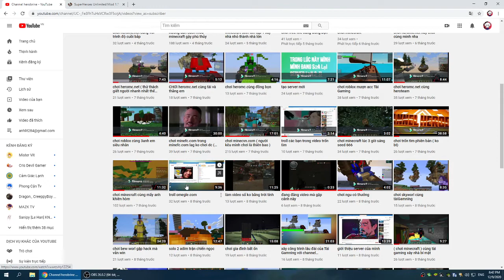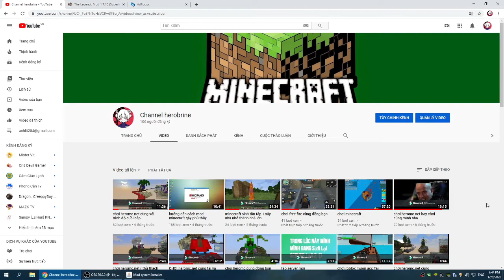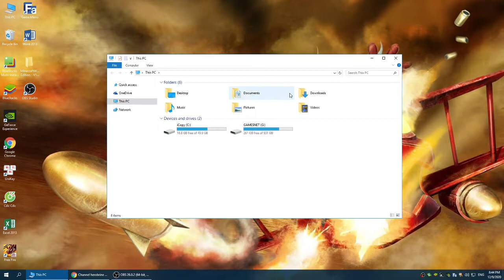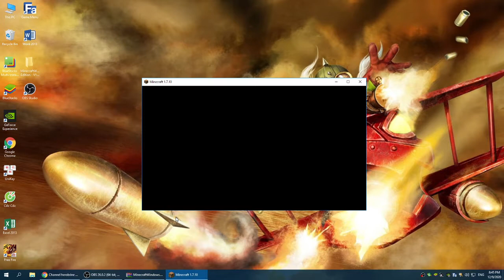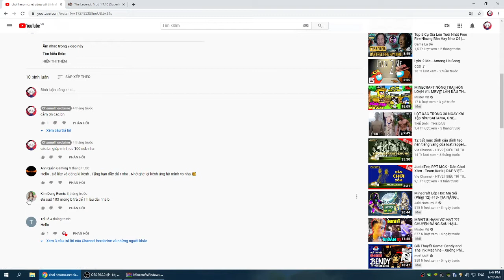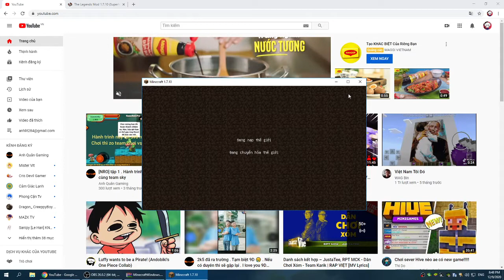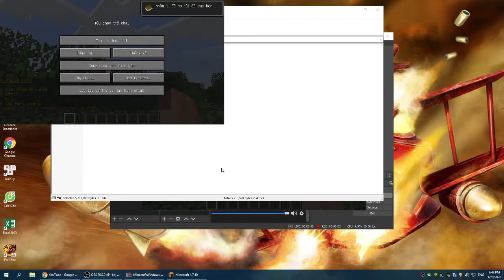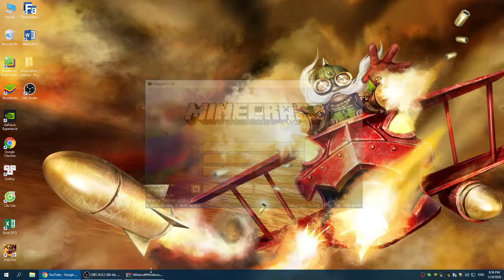hướng dẫn cách tải minecraft The legends mod 1.7.10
link mod  đây nefk và link forge